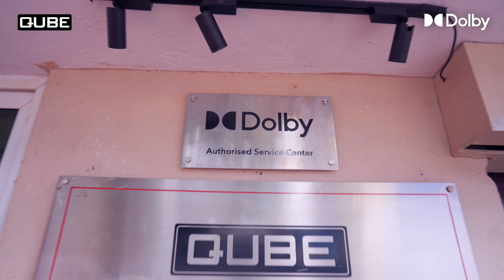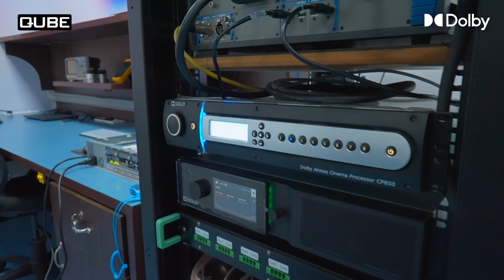Dolby X QUBE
Dolby Partners with Qube Cinema – Opens First Dolby Authorised Service Centre in India